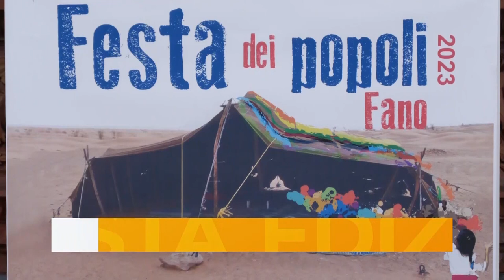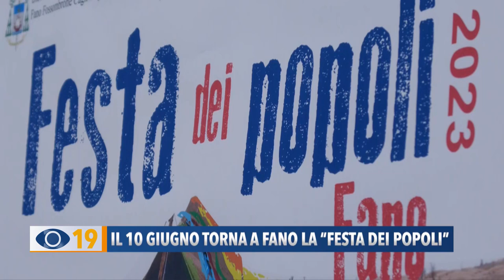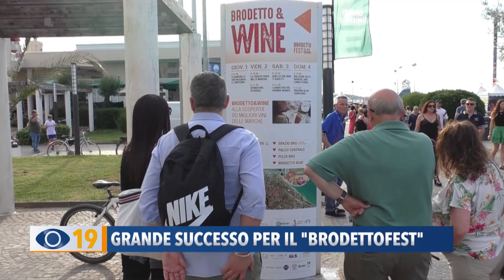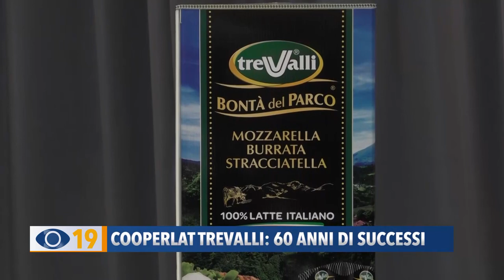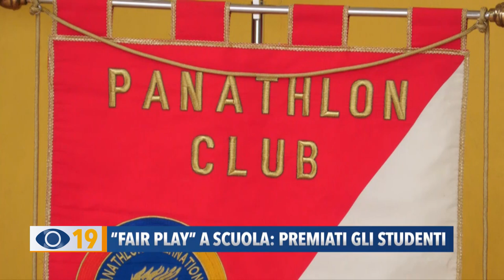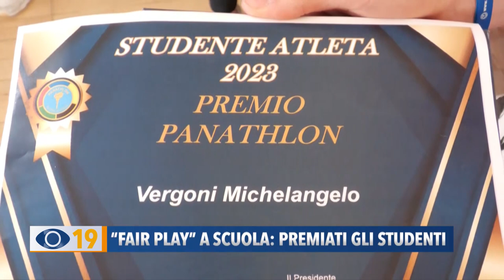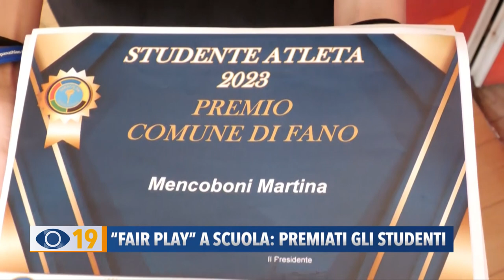Occhio alla Notizia 5 giugno 2023